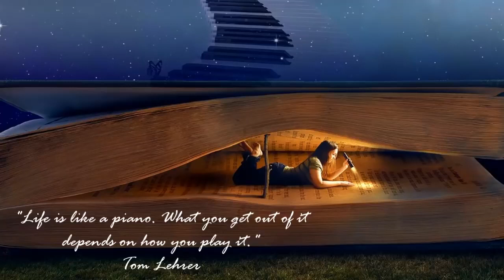Gymnopédie No. 1 - Erik Satie - 2 HOURS Classical Music for Studying & Concentration Piano Playlist